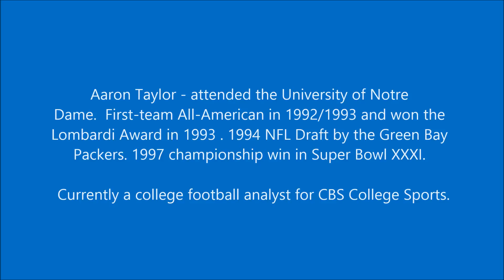Kiwanis San Diego - Aaron Taylor - All American - NFL - Inspirational Speaker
NFL, Aaron Taylor, Green Bay Packers, Notre Dame, Super Bowl, Lombardi, All American,  Kiwanis